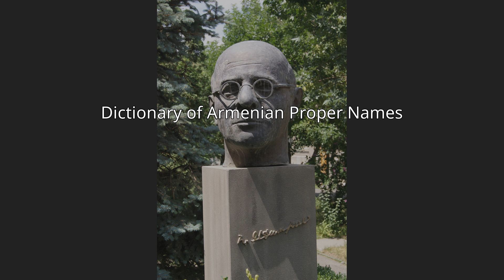Hrachia Acharian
Hrachia Acharian (Armenian: Հրաչեայ Աճառեան, reformed spelling: Հրաչյա Աճառյան; 8 March 1876 – 16 April 1953) was an Armenian linguist, lexicographer, etymologist, and philologist.
An Istanbul Armenian, Acharian studied at local Armenian schools and at the Sorbonne, under Antoine Meillet, and the University of Strasbourg, under Heinrich Hübschmann. He then taught at various Armenian communities in the Russian Empire and Iran before settling in the Armenian Soviet Socialist Republic in 1923, working at Yerevan State University until his death.
A distinguished polyglot, Acharian compiled several major dictionaries, including the monumental Armenian Etymological Dictionary, extensively studied Armenian dialects, compiled catalogs of Armenian manuscripts, and authored comprehensive studies on the history of Armenian language and alphabet. Acharian is considered the father of Armenian linguistics.